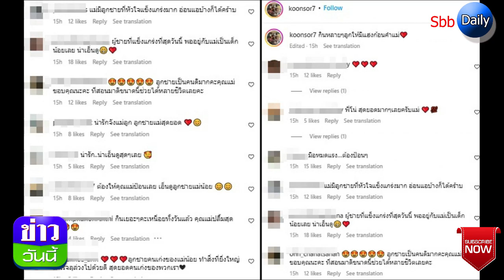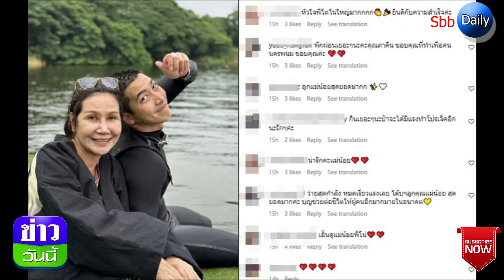เปิดภาพโตโน่ หมดแรง! โชคดีมีผญ.คนนี้ ดูแลไม่ห่างแถมป้อนข้าวให้ด้วย